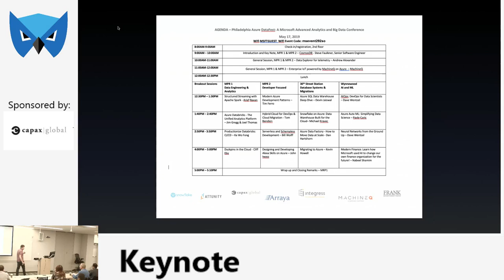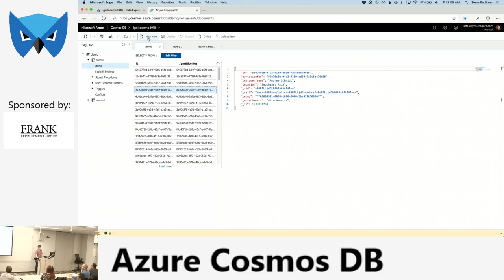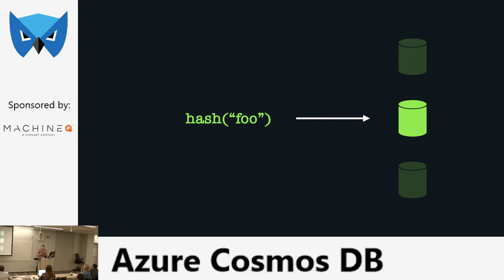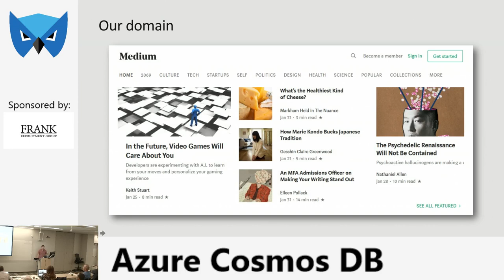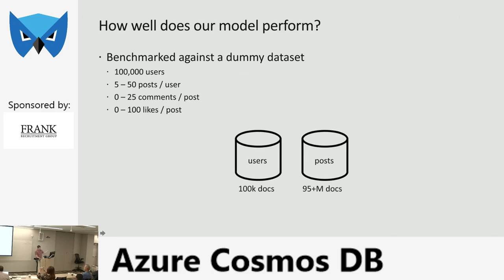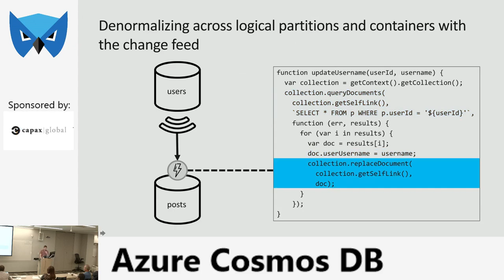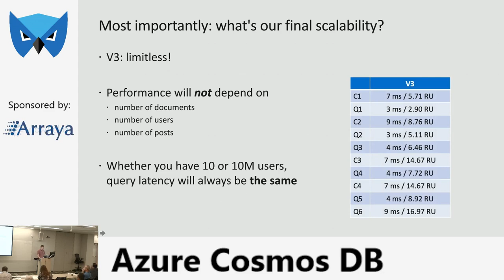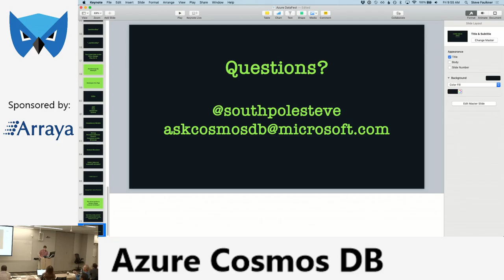2019.05.17 - Azure Cosmos DB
Steve Faulkner's presentation from Philadelphia Azure DataFest